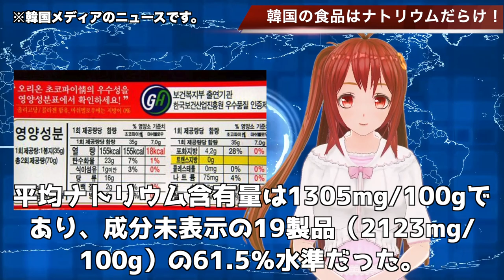🇰🇷韓国の食品に基準値以上のナトリウムが含まれる！…【韓国ニュース：韓国の反応】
関連動画
医者は絶対に食べない危険な食べ物１０選！タバコよりも体に悪いって本当なの！？【知ってよかった健康雑学】
グルタミン酸は脳を壊す！やっぱりグルタミン酸は危ない【栄養チャンネル信長】
興奮毒素グルタミン酸を今すぐ排除せよ！グルタミン酸は神経毒であり、過剰になると脳の神経細胞が死んでしまう！調味料(アミノ酸等)がやばい。【栄養チャンネル信長】
韩国料理三部曲（一）石锅拌饭的正宗做法|在首尔留学时韩国人教我的，超详细全过程，零失败配方，简单几样食材|脆锅巴、嫩蔬菜、温热的米饭、还有一个生蛋黄，拌饭酱是精髓|韩国石锅拌饭能放猪肉或者鸡肉么
23년 두부의 달인 순두부와 모두부 만드는 과정 전통시장 두부만들기 Amazing Process of Making Tofu-Korean Food 豆腐を作る驚くべき過程に - 韓国料理
ASMR Mukbang｜오이고추, 파프리카, 할라피뇨 등등 ASMR스러운 여러가지 고추 먹방!
【業務スーパー】週に1度のまとめ買い♪包丁いらず！楽うまレシピ／保存方法・下処理／時短・半作り置き／初購入品
마라계의 짬짜면 🔥 마라탕궈 🔥 마라탕 &amp; 마라샹궈/SPICY HOT POT SOUP AND DRY POT! Malatang &amp; Malaxiangguo MUKBANG
赤身肉のリスクについて！赤身肉の習慣的な摂取はガンや心臓病のリスク、死亡率の上昇に！？【栄養チャンネル信長】